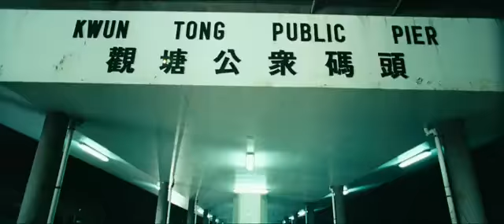Push 2009 Liked 50% Trailer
A group of young American ex-pats with telekinetic and clairvoyant abilities are hiding from a clandestine U.S. government agency. They must utilize their different talents and band together for a final job enabling them to escape the agency forever.